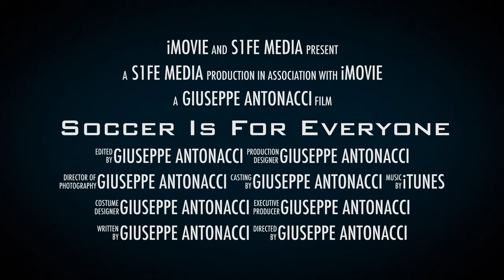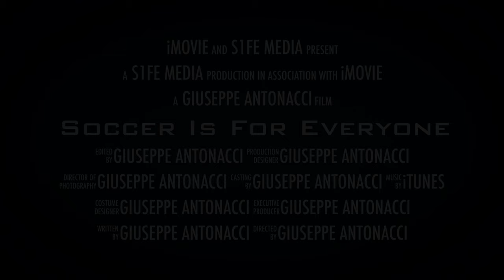S1FE Trailer 1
S1FE- bringing you the story of the world’s game through the power of the internet.